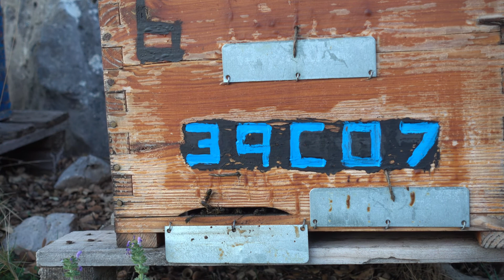VLOG #05 ANDALOUSIE EN FAMILLE 2/2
La suite de notre roadtrip les vacances scolaires de Noélie.

La partie II dans le 5ème VLOG du 22 Février au 1 Mars 2020.
Partie I dans le 4ème VLOG du voyage du 17 Février au 22 Février 2020 !

1 couple, 1 Sam, 1 fourgon [fiat ducato Sunlight]

En tour du monde depuis le 29 Décembre 2019

A Bientôt sur les réseaux

Bisous, Bye Bye

Marion, Rudy & Naïka